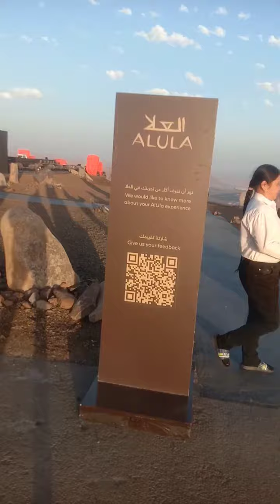View point 😍Harat Alula saudiarabia 1200Mtr ||youtube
saudi Tourist place
best tourist place KSA
saudi arab
beautiful place saudi arab
toure n travel
world tourist place
Harat point
Laila saudi arabia
AkashOfficial vlog